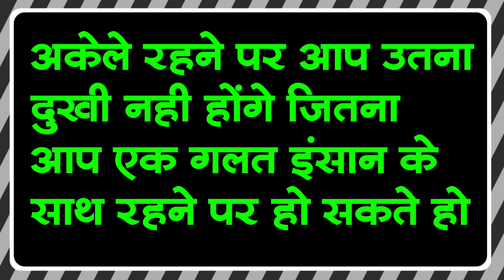अकेला रहना सिख लो ‎@SandeepSeminars